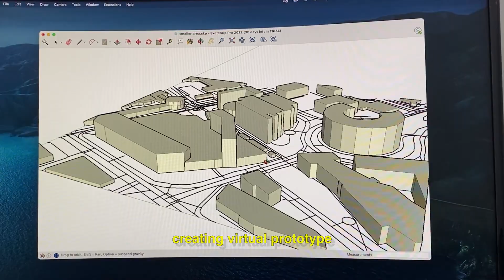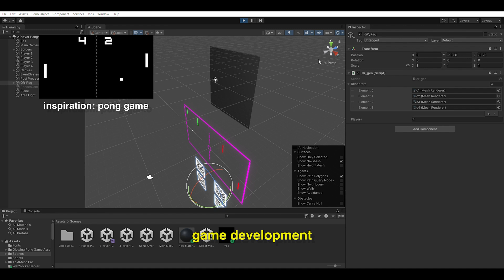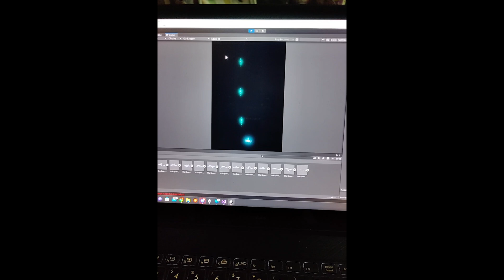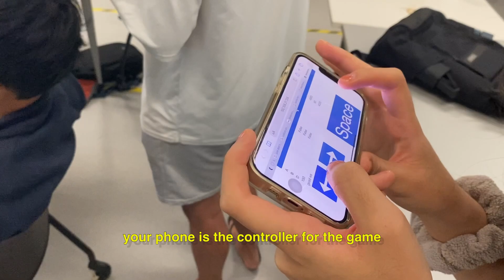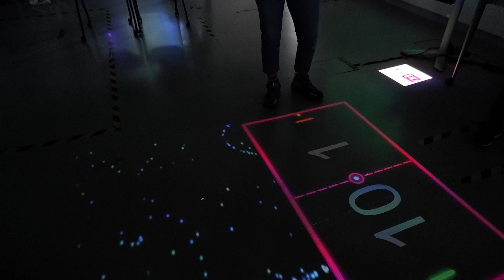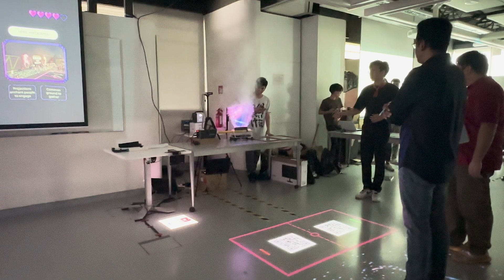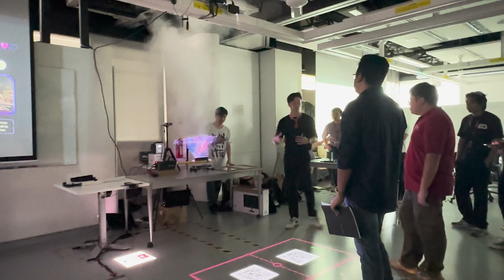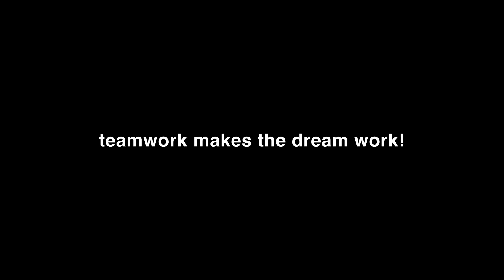Can Lights Inspire Social Interaction? | Design Thinking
In SUTD, we were supposed to create a light installation to inspire social interaction as part of 03.007 Design Thinking and Innovation.

This was how Enlazar was created.